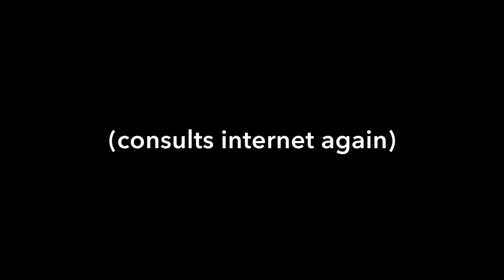Dark Souls III - #65 - Show Your Humanity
♫ “Eye of the Tiger” by Eric Luhta
He's great! ...but doesn't have a website